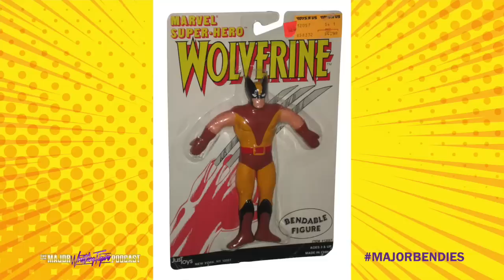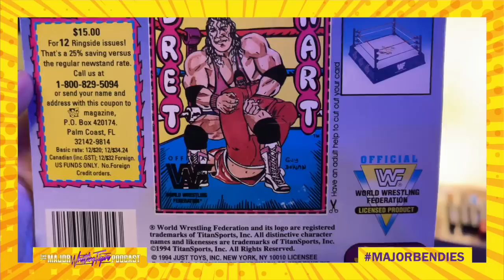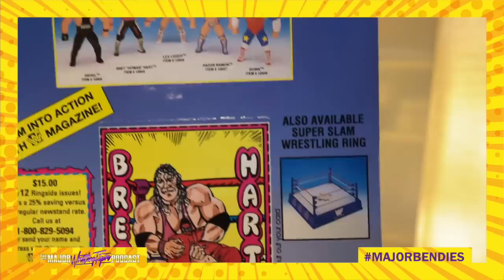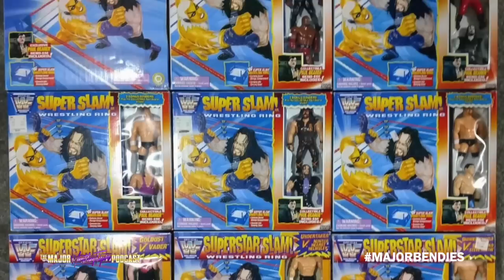The Complete History of Just Toys WWF Bend-Ems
Buy Major Bendies Series 1 at MajorPodMerch.com

Here it is guys, the COMPLETE History of Just Toys WWF Bend-Ems, the BONUS episode.  Happy Holidays Major Marks!  Our gift to you this year is another big-time bonus episode.  This year we do a deep dive on the complete line of WWF Bendems.  We talk about each figure, what the series means to us, each rare peice we know about and of course, the FUTURE of the line!